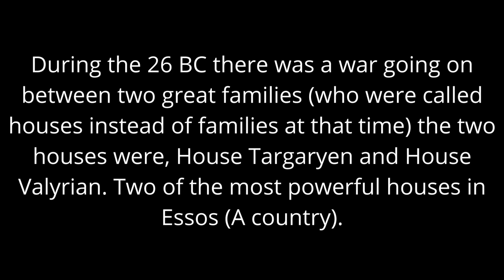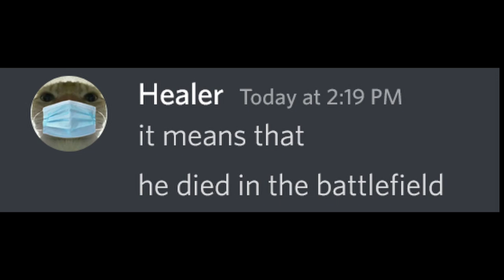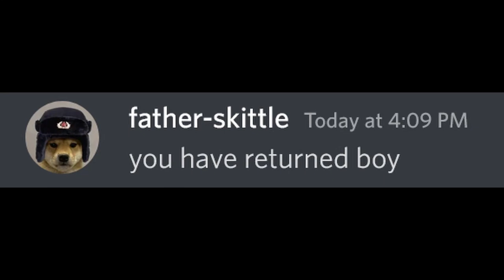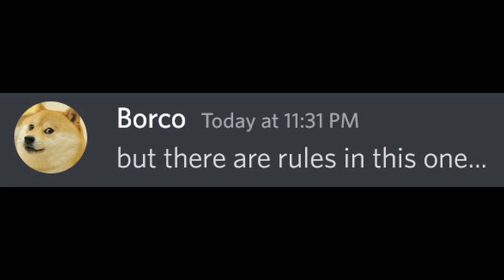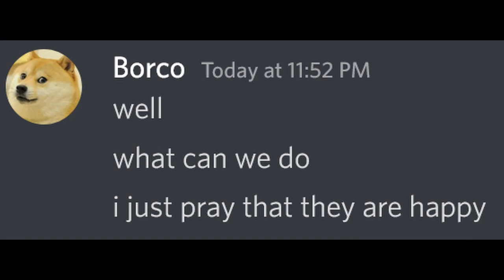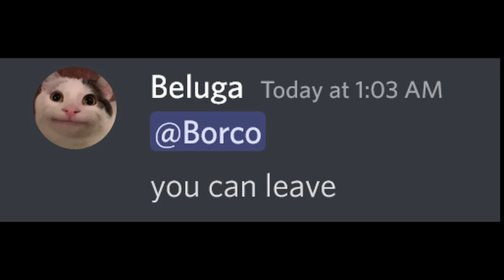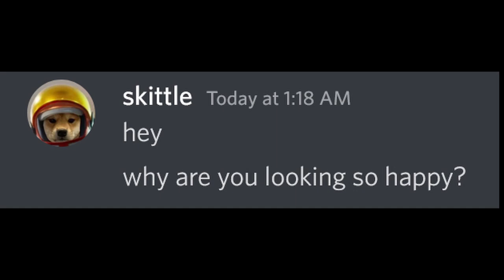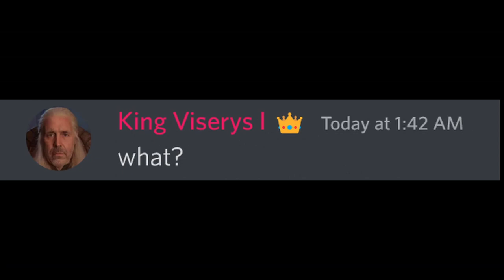Full Life Story of Beluga... (Season 2)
The Story of Beluga. | Season 2 | Part 1

Some bgms are from: @Whitesand